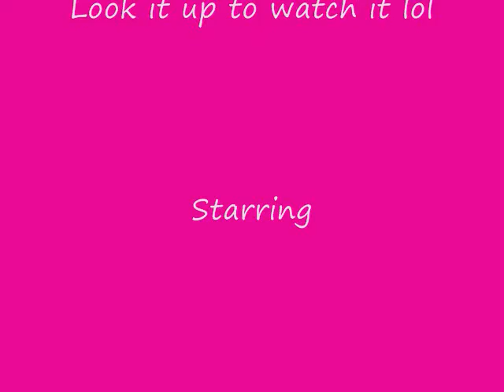Flitterific show commercial WATCH IT :)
Okay this is a new hit show Flitterific show.
It's random, funky, fun, and wild!
It's starring the offical flitterific gurls...
Amy and Stella Daydew ( me )